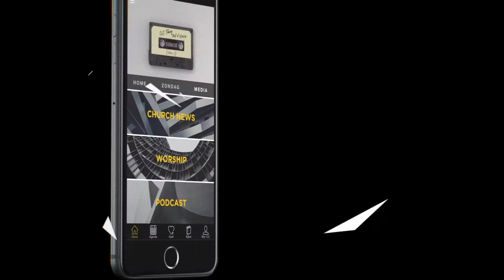Papia BIDA • Motherhood || ku Gaby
E bunita 'journey' i preparashon i eksperensia di 'bira mama'. Tambe e momentunan difisil ku nos ta enfrentá komo mayor i kon pa nabegá esakinan mas mihó posibel.

EVERY SUNDAY
Aruba -  Cable tv 55
Boneiru - Telbo 2 + Flamingo 24
Korsou - TDS 22 + Tres 102